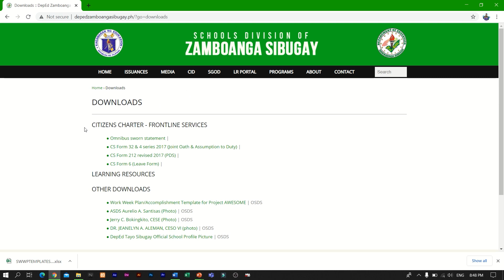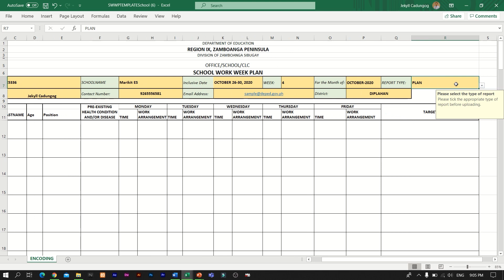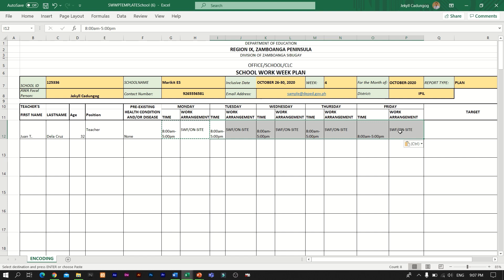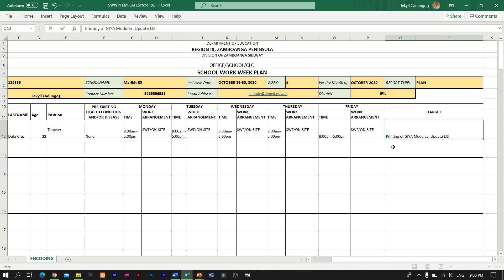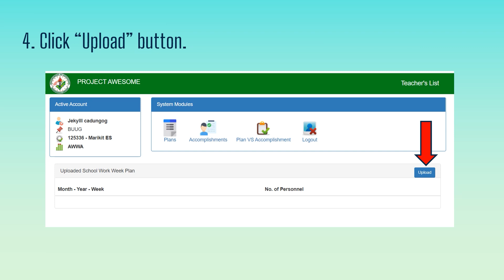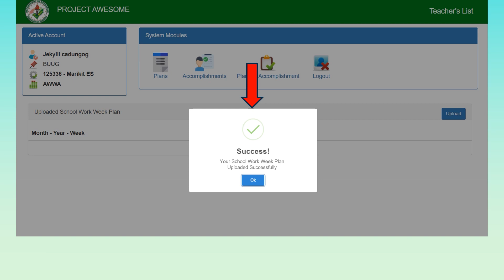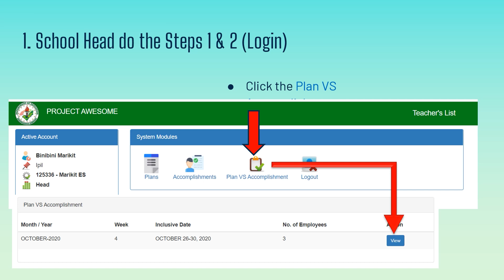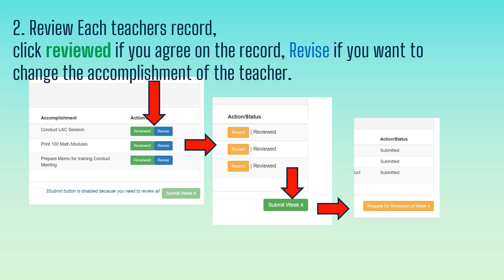Project AWESOME BASICS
Simple steps on how to use the Project AWESOME
System URL: